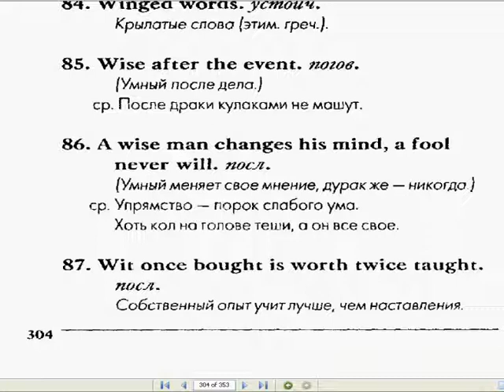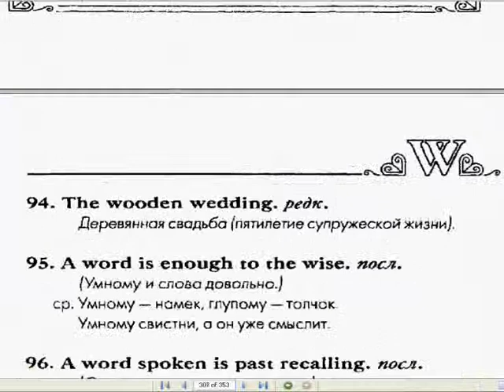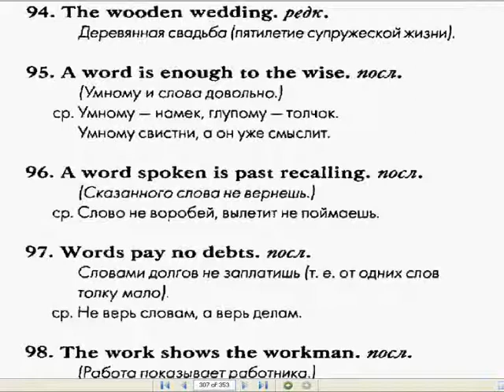Выучить английский - чтобы другие работали на меня